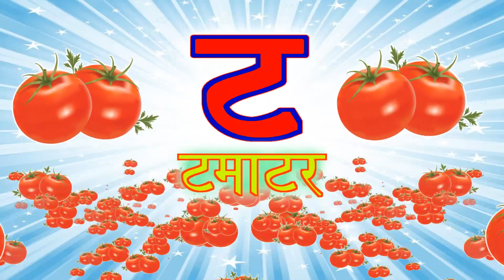क से कबूतर, ख से खरगोश, हिंदी वर्णमाला, बालगीत, हिंदी व्यंजन, क ख ग, अ आ इ ई, व्यंजन, vowels